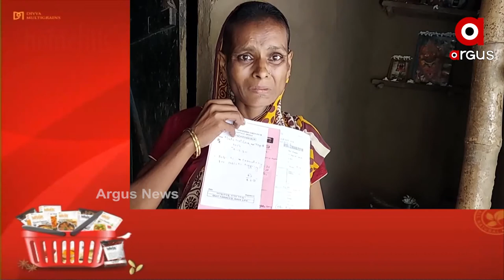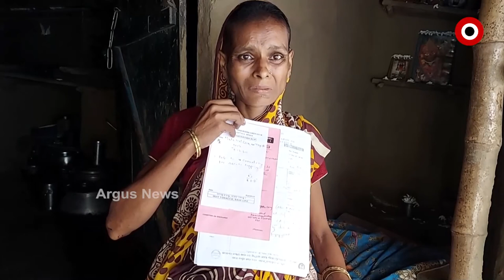ରୋଗର ଚିକିତ୍ସା ପାଇଁ ଅର୍ଥ ସାଜିଛି ବାଧକ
ମାତା ମଳିକ । ଗତ ଦୁଇ ବର୍ଷ ହେଲା କ୍ୟାନସରରେ ପୀଡିତ । ରୋଗ ପାଇଁ ସପ୍ତାହକୁ ଥରେ ପେଟରୁ ପାଣି କାଢିବାକୁ ପଡେ । ସ୍ବାମୀଙ୍କ ଅକାଳ ବିୟୋଗ ପରେ 3 ଛୋଟ ଛୋଟ ପିଲାଙ୍କୁ ଧରି ମୁଲ ଲାଗି ଚଳୁଥିଲେ ମାତା । କିନ୍ତୁ ଏବେ ବକ୍ତୁଟିଏ ଖାଇବା ବି କଷ୍ଟ ହୋଇ ପଡିଛି